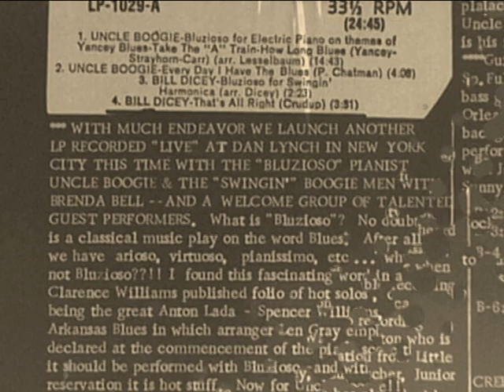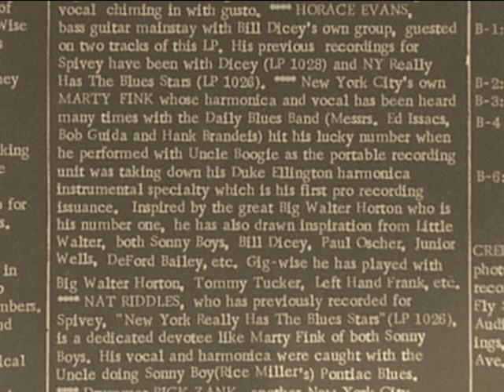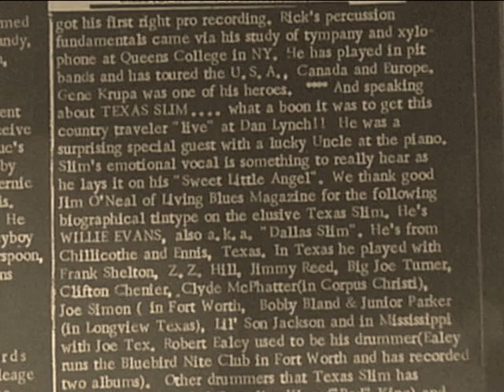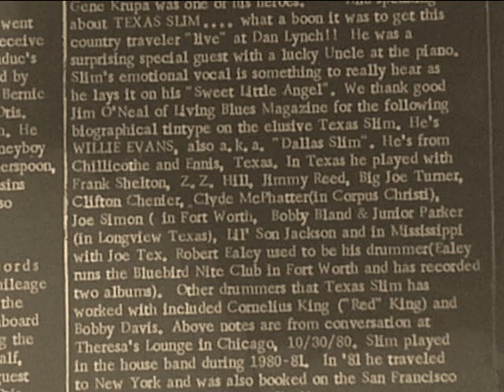Nat Riddles | Pontiac Blues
"Pontiac Blues" by Nat Riddles, released on the record "New York Really Has the Blues, Vol. 3" in 1980 on the Spivey label (Spivey LP 1029).

Like many other Spivey records this LP is also out of print and hard to find. I got hold of a copy that was alright and I digitized it. So that's why I can share with this great recording of Nat Riddles' version of this Sonny Boy (Rice Miller) Williamson song.

Because of the lack of real video footage I just figured to film the pictures and text on the record cover to share this information with anyone too.

Non-profit. Copyrights remain to the original holder and is here only used for the purpose of education, comparison and/or criticism. No infringement of copyright is intended.